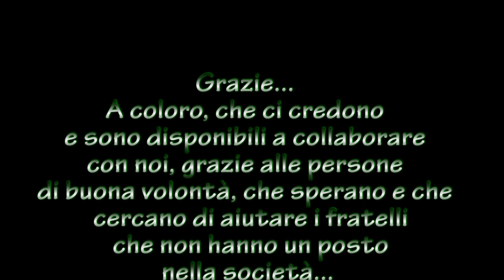PRATICA ... LA FEDE!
Non servono solo parole, ma tutti dobbiamo ritenerci responsabili dei nostri fratelli in difficoltà. Grazie ai fondi dell'8x1000 della Chiesa Cattolica possiamo finanziare questi progetti.